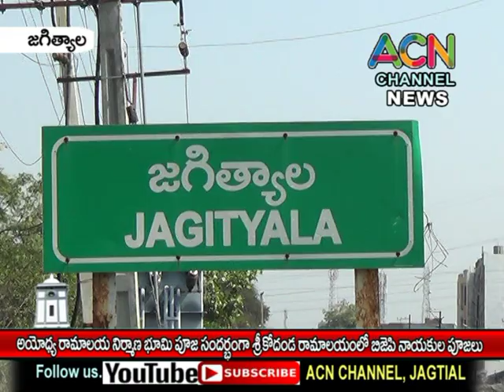జగిత్యాల : అయోధ్యలో రామాలయ భూమి పూజ సందర్భంగా క్యాంప్ రామాలయంలో బిజెపి నాయకుల పూజలు